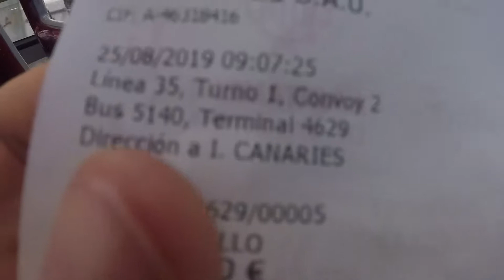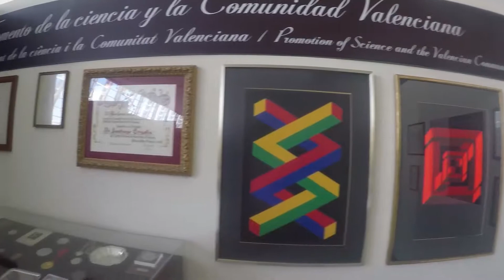VLOG Spagna, giorno 2. Vlog a VALENCIA, Oceanogràfic!!! CAMINANDO (mucho) EN ESPAÑA...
CAMINANTE NO HAY CAMINO,
SE HACE CAMINO AL ANDAR.

Giorno 2 di 7 (Valencia, Siviglia, Bilbao, Saragozza)